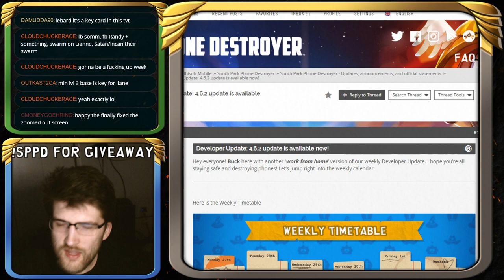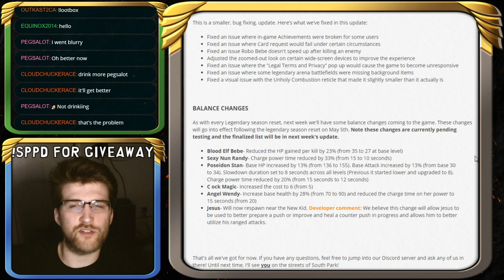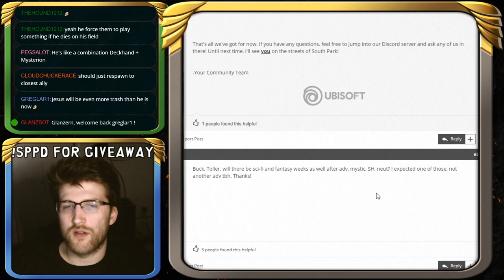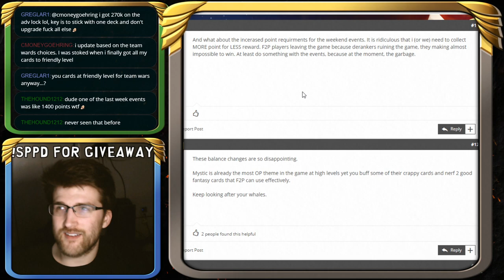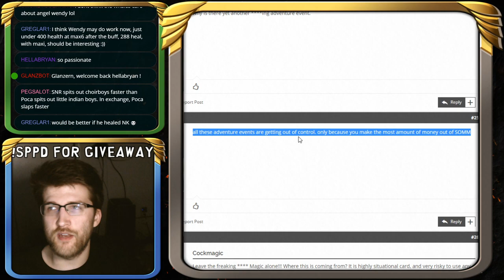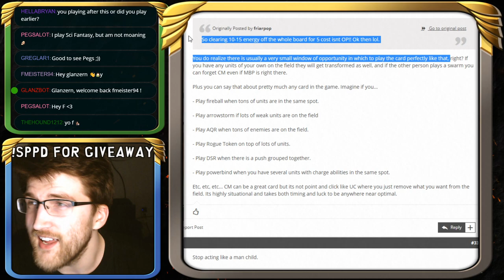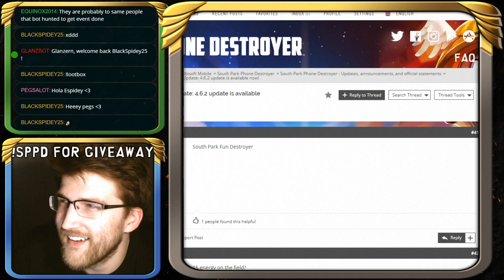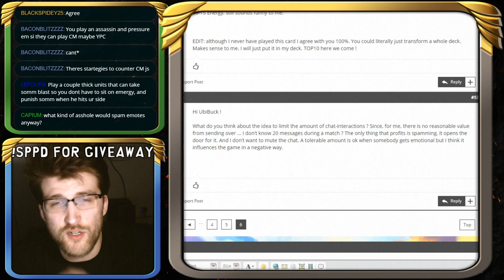SPPD Weekly Update - Week 2.18 - Belf and Cock Magic Nerfed!!!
Welcome to the SPPD Weekly Update for Week 18 Year 2!! Every week at 7pm Central catch us live as we go through last week's Team Wars, This Week's Team Wars Deck, and this Week's Dev Update(and comments)!

Make sure you check out the last game from last week!!! It was an exciting one.

Huge balance changes coming:

Blood Elf Bebe- Reduced the HP gained per kill by 23% (from 35 to 27 at base level)
Sexy Nun Randy- Charge power time reduced by 33% (from 15 to 10 seconds) and reduced walk speed by 20%.
Poseidon Stan- Base HP increased by 13% (from 136 to 155). Base Attack increased by 13% (from base 30 to 34). Slowdown duration set to 8 seconds across all levels (Previous it started lower and upgraded to 8). Charge power time reduced by 20% (from 15 seconds to 12 seconds)
C ock Magic- Increased the cost to 6 (from 5)
Angel Wendy- Increase base health by 28% (from 70 to 90) and reduced the charge time on her power to 15 seconds (from 20)
Jesus- Will now respawn near the New Kid. Developer comment: We believe this change will allow Jesus to be used to better prepare a push or improve and heal a counter push in progress and allows him to better utilize his ranged attacks.